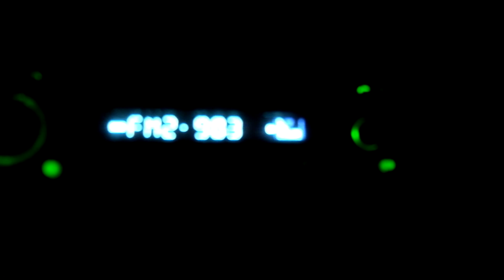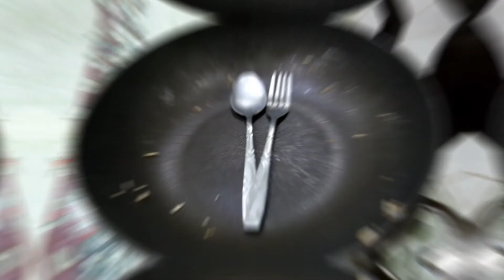Epic Chest Workout | Pre workout meal tutorial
If you can join me doing chest, Pause the video write down the workouts and do it now!!

Keep working hard everyone!!

Lets go outwork crew!

If you have any questions about Training and nutrition